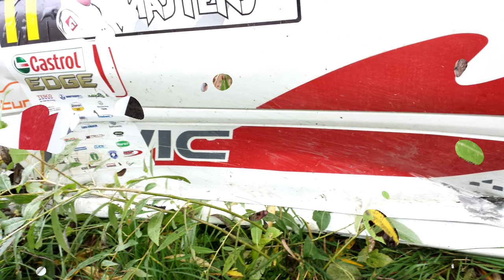█▬█ █ ▀█▀ Rally Masters 2013 - Dzwon | Szczotka / Zawadzki | Honda Civic VTi